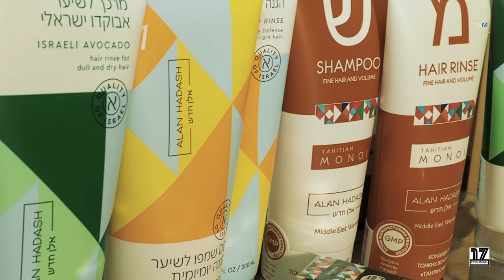Как ухаживать за волосами в домашних условиях